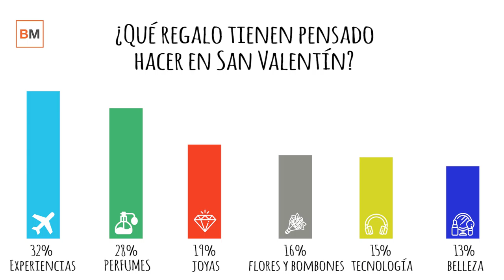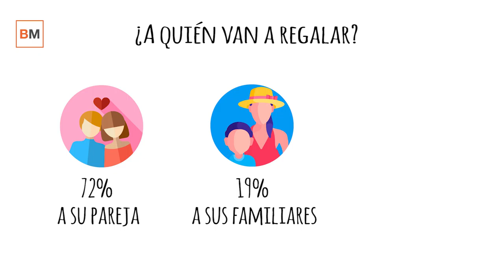¿Dónde y cuánto gastamos los españoles en San Valentín?